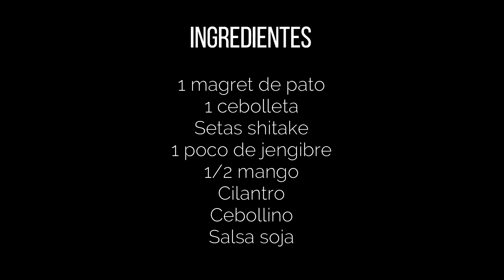MAGRET DE PATO CON SHITAKE, MANGO Y SALSA DE SOJA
Cómo hacer un delicioso MAGRET DE PATO CON SHITAKE, MANGO Y SALSA DE SOJA. Receta rápida, sencilla y deliciosa.

INGREDIENTES
1 magret de pato
1 cebolleta
Setas shitake
1 poco de jengibre
1/2 mango
Cilantro
Cebollino
Salsa soja